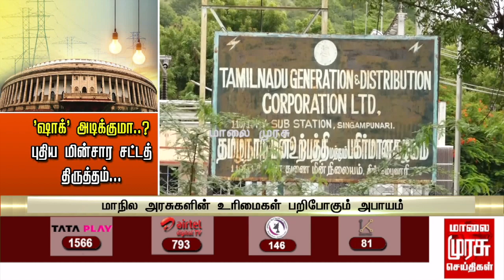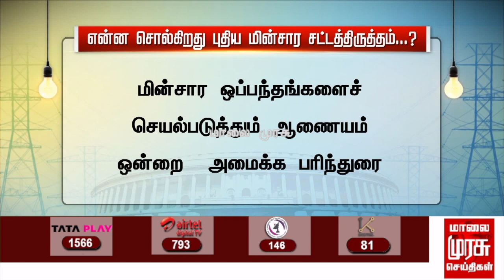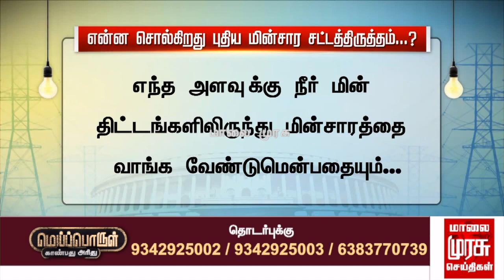'ஷாக்' அடிக்குமா?... புதிய மின்சார சட்டத் திருத்தம் | New Electricity Act Amendment